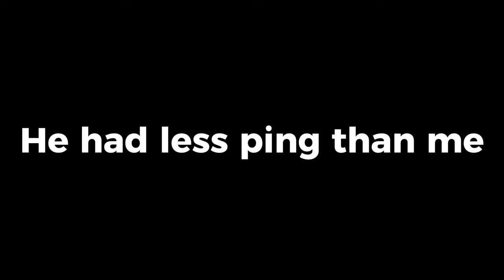I Reached Unified Champion With Ippo! | Untitled Boxing Game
Roblox, Untitled Boxing Game, Unified Champion, Long guard, Ippo